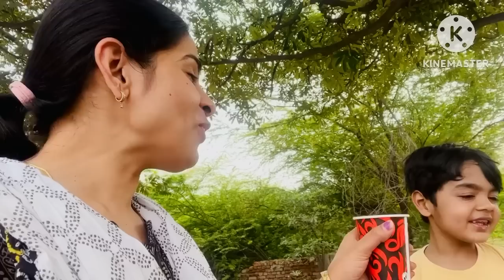मुझसे ऐसी गलती कैसे हो गई😔 बहुत पछतावा हो रहा है इसलिए खुद पर विश्वास रख के काम करे@kaminisingh755